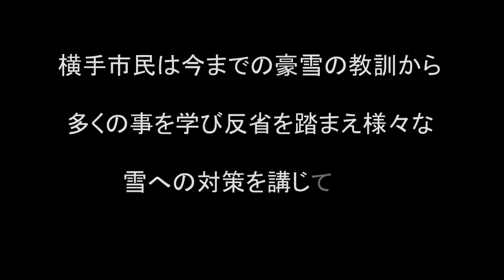【大豪雪地帯】横手市豪雪注意報2013/The Yokote large heavy snowfall of 2013 Japan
平成２５年１月２７日撮影の横手市市街地の様子です。平成１８年を凌ぐ大豪雪でしょうか。道路の側面には３ｍを超す雪の壁です。横手市民は今までの豪雪の教訓から様々の雪への対策を講じている。